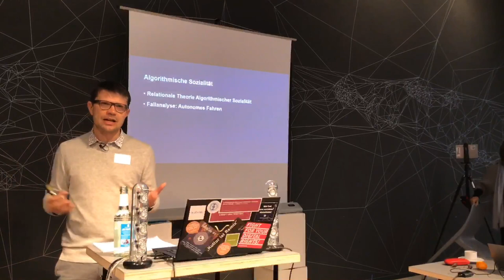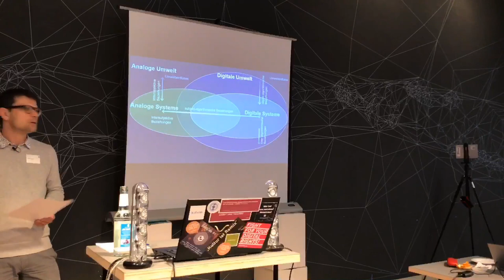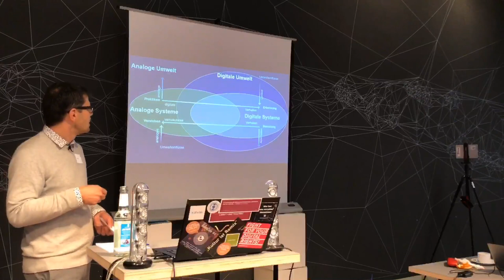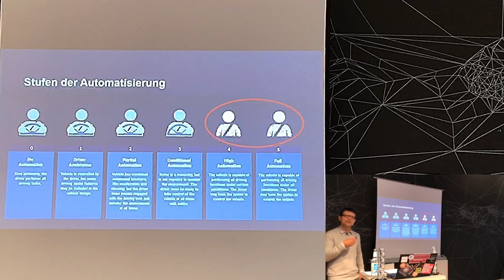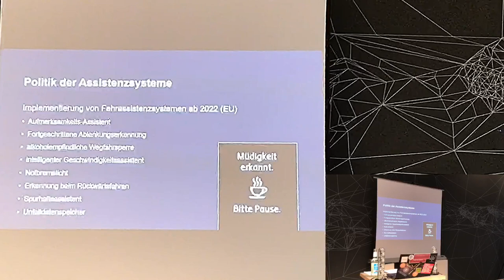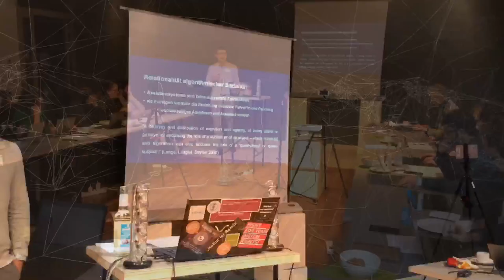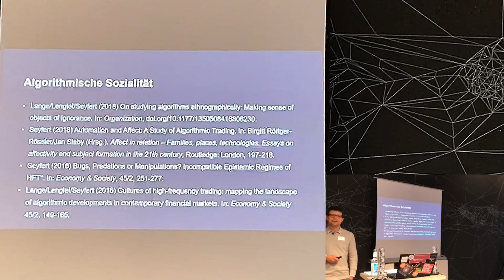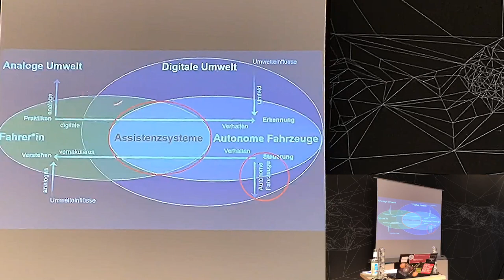Robert Seyfert: Algorithmische Sozialität. Eine relationale Soziologie des Digitalen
Vortrag von Robert Seyfert "Algorithmische Sozialität. Eine relationale Soziologie des Digitalen" auf der Gründungstagung eines Arbeitskreises in der Sektion Soziologische Theorie (DGS) "Digitalisierung als Herausforderung für die soziologische Theorie" am 7. Dezember 2019 am Alexander von Humboldt Institut für Internet und Gesellschaft (HIIG) in Berlin.